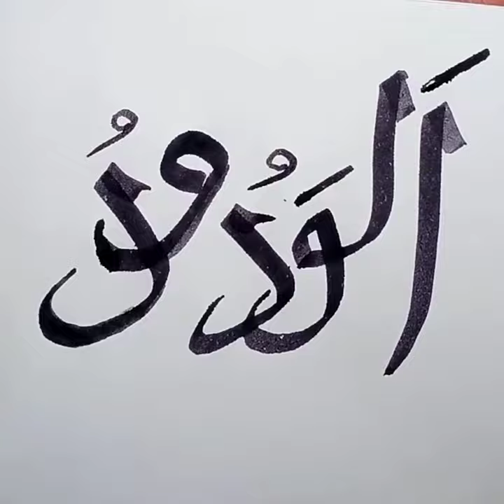Calligraphy of 99 of Allah part 12 ||Al-Hakeem,Al- Wadood, Al-Majeed, Al- Baais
Beautiful Arabic Calligraphy || Easy Arabic Calligraphy For Beginners part 12 || Al-Hakeem,Al- Wadood, Al-Majeed, Al- Baais#allah's name#asmaehusna#viral

How to do calligraphy?
How to do calligraphy of names of Allah?